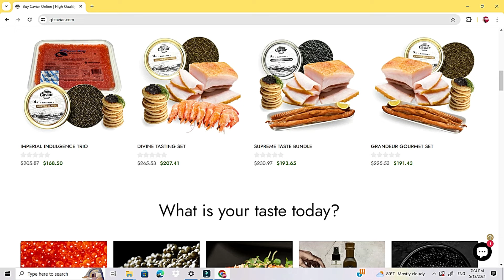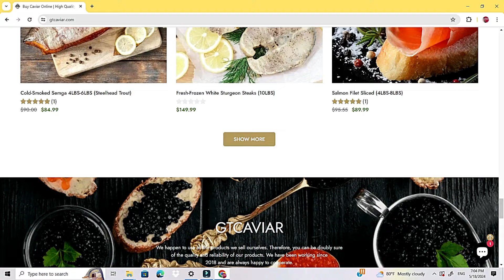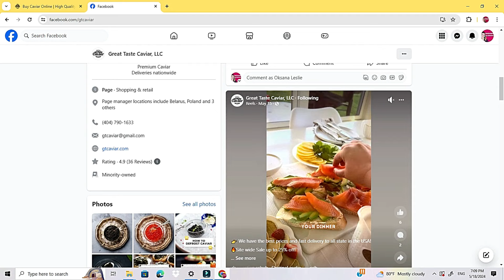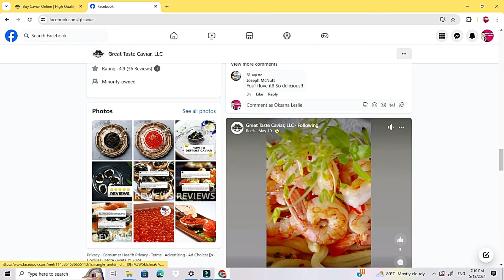НАШИ В АМЕРИКЕ🗽 КОПТИЛЬНЫЙ ЦЕХ ПРИВЕЗ ФОРЕЛЬ И САЛО В АЛАБАМУ👍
Всем привет. Коптильный цех из Атланты привез свою продукцию - копченые рыбу, колбасу и сало к нам в город, где нет русских ресторанов-магазинов-коптилен. На страницах русских групп Фейсбука мы знали место и время, куда они приедут.